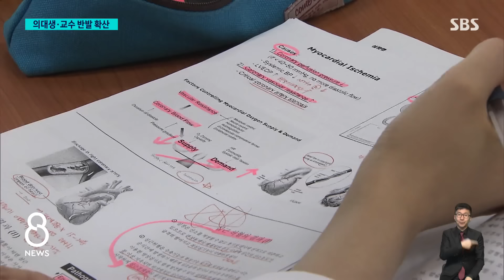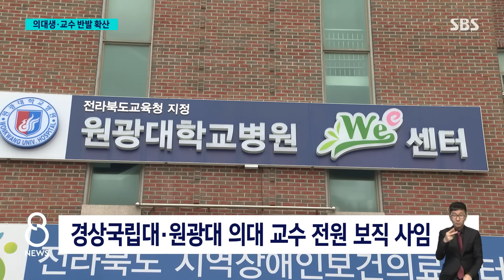"수업 거부" 의대생들 분노…교수들도 줄줄이 '사직서' / SBS 8뉴스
〈앵커〉

앞서 들으신 대로 윤 대통령이 불법적인 집단행동은 허용될 수 없다고 오늘(6일) 강조했는데 여기에 대해서 전공의들은 아직 반응을 내놓지 않고 있습니다. 대신 의대생 대표가 수업을 거부하겠다며 강하게 반발했고, 또 항의 차원에서 사직서를 내는 의대 교수들도 늘고 있습니다.

이 내용은 신용식 기자가 취재했습니다.

〈기자〉

전공의들에 대한 무더기 면허정지 절차가 시작되고, 주동자에 대한 형사고발도 예고됐지만, 이탈 당사자인 전공의들은 별다른 반응을 내놓지 않았습니다.

박단 전공의 비대위원장은 해외 뉴스를 소개하는 정도고, 정부와 대립각을 세우던 의사협회도 주수호 언론홍보위원장을 대신해 나서는 간부는 없었습니다.

다만 전국 의대생 대표는 의대 증원을 해도 교육의 질 저하는 없을 거라는 정부의 주장에 강하게 반박했습니다.

[김건민/의대·의전원 학생협의회 비대위원장 : 교육을 제공하는 사람들의 퀄리티가 중요한 거거든요. 지금 학생들을 가르치고 있는 (기초의학) 교수님들이 충분하냐를 따져봐야 합니다.]

증원 과정에 학생들의 의견을 고려하지 않는 것에 분노한다며 휴학이 받아들여지지 않더라도 수업 거부를 하겠다는 의사를 밝혔습니다.

[김건민/의대·의전원 학생협의회 비대위원장 : '학교로 복귀를 해야 하는 시점이 왔다'라는 여론이 형성돼야 하거든요. 아직까지는 그런 학생들의 여론은 전혀 없는 상황입니다.]

자존감이 바닥을 쳤다며 삭발과 사직서 제출로 항의를 표시한 의대 교수들의 반발이 이어지고 있습니다.

정원을 대폭 늘려달라고 신청한 경상국립대와 원광대 의과대학 보직교수 전원이 항의 차원의 사직원을 제출했습니다.

울산의대 교수들은 강제노동금지 협약 위반으로 정부를 국제노동기구에 제소하는 방안을 검토하고 있습니다.

영남대 의대 교수협의회는 2천 명 증원하려고 1만 5천 명 전공의를 꽃아 내고 2만 명 의대생들의 학습권을 빼앗았다고 반발했고, 성균관대 의대 교수들은 정부가 강압적인 조치 대신 구체적 대안을 마련해 대화와 타협의 장을 마련해야 한다고 촉구했습니다.

(영상편집 : 박지인)